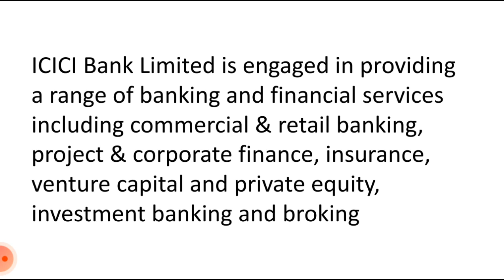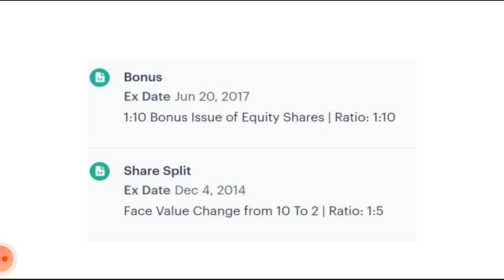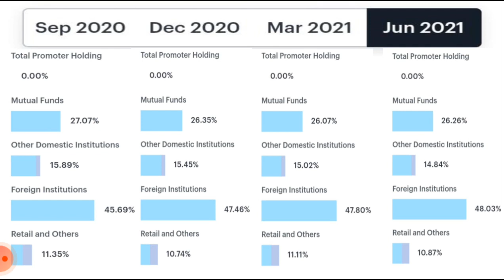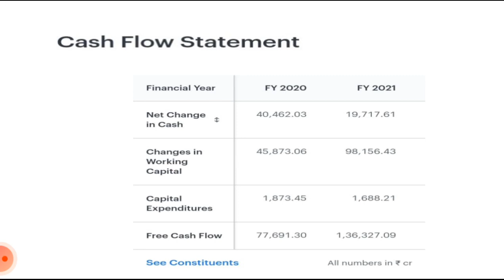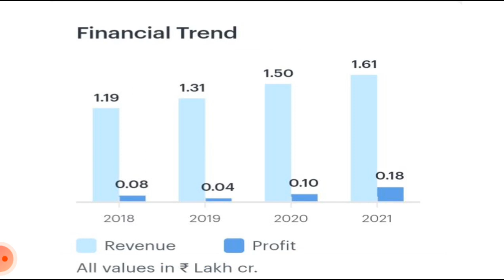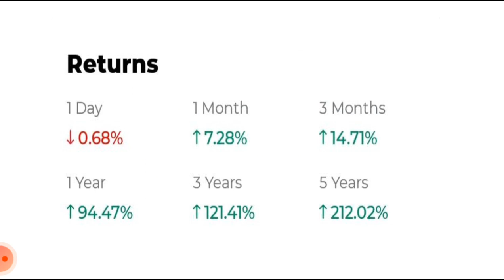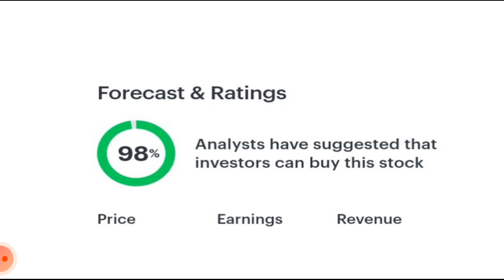icici bank stock technical analysis, icici bank stock,(icici bank share buy ? or sell ?)icicibank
Do your own research before investing or trading.
I am not SEBI registered.

ICICI Bank Ltd., incorporated in the year 1994, is a banking company (having a market cap of Rs 483,125.23 Crore).
ICICI Bank Ltd. key Products/Revenue Segments include Interest & Discount on Advances & Bills, Income From Investment, Interest and Interest On Balances with RBI and Other Inter-Bank Funds for the year ending 31-Mar-2021.
The Bank has reported Standalone Non Performing Assets (Gross NPAs) at .00 % of total assets and Standalone Net Non Performing Assets (Net NPAs) at .00% of total assets for the quarter ending 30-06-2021.
For the quarter ended 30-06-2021, the company has reported a Consolidated Total Income of Rs 38,852.60 Crore, down 10.93 % from last quarter Total Income of Rs 43,621.29 Crore and up 2.41 % from last year same quarter Total Income of Rs 37,939.32 Crore. The bank has reported net profit after tax of Rs 4,747.42 Crore in latest quarter.
The bank’s top management includes Mr.Girish Chandra Chaturvedi, Mr.Lalit Kumar Chandel, Mr.S Madhavan, Ms.Rama Bijapurkar, Mr.B Sriram, Mr.Hari L Mundra, Mr.Radhakrishnan Nair, Mr.Uday Chitale, Ms.Neelam Dhawan, Ms.Vishakha Mulye, Mr.Anup Bagchi, Mr.Sandeep Bakhshi, Mr.Sandeep Batra. It has Walker, Chandiok & Co.LLP as its auditoRs As on 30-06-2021, the company has a total of 692.50 Crore shares outstanding

icici bank stock analysis today,
intraday stock for  trading,
intraday trading,
intraday stock,
intraday Jackpot stock,
today Jackpot,
Jackpot stock,
best stock,
best intraday trading stock,
intraday trading in Indian stock market intraday stock for today,
best intraday share,
 intraday share for tomorrow,
intraday share for Monday,
best intraday share for Indian stock market best intraday stock in equity,
best intraday stocks indian stock market best intraday,
mukul agarwal,
intraday stocks for tomorrow in english,
intraday stocks app,
intraday stock advice,